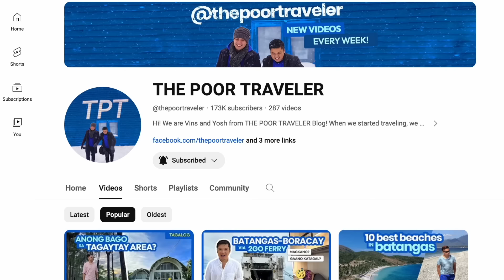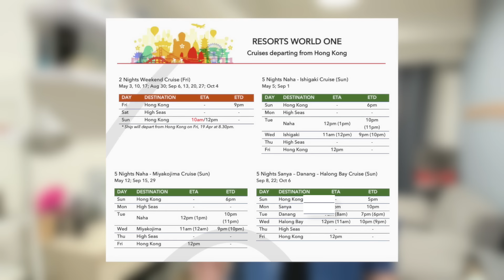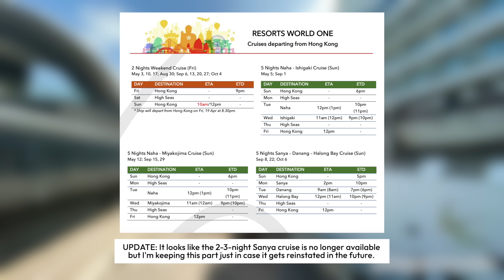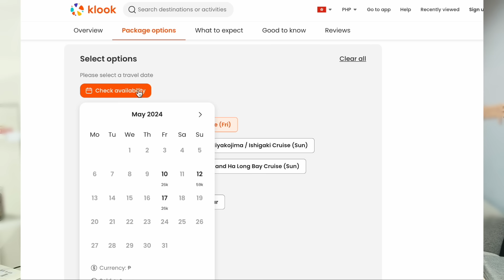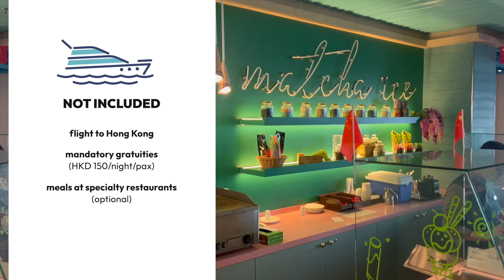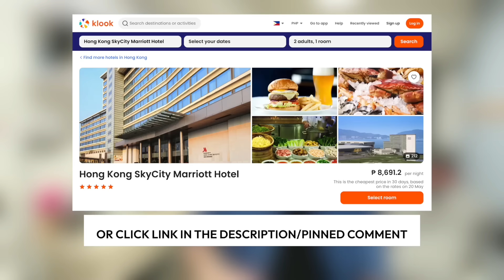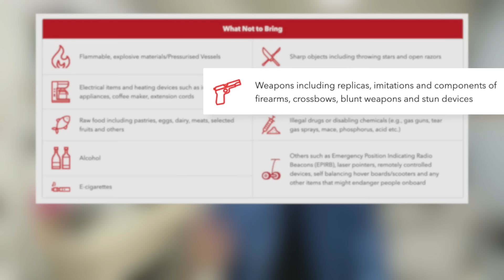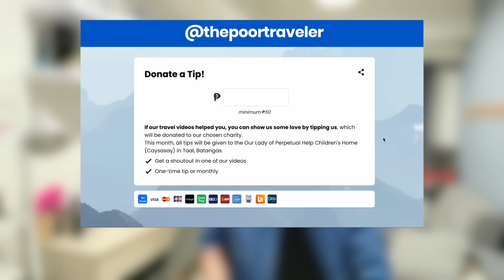Resorts World One HONG KONG Cruise Q&A: How Much? How to Book? Worth It? • The Poor Traveler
Isa sa pinaka-affordable na cruise na mahahanap mo ay ang Resorts World One na nagse-sail mula HongKong. Pero gaano ba ito kamura or kamahal? And magkano ba ang budget na dapat i-prepare?